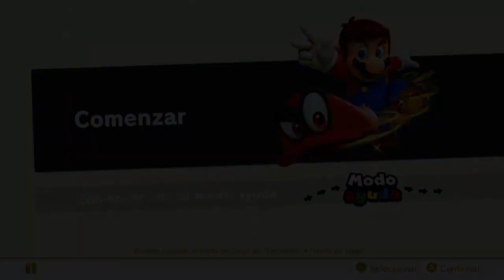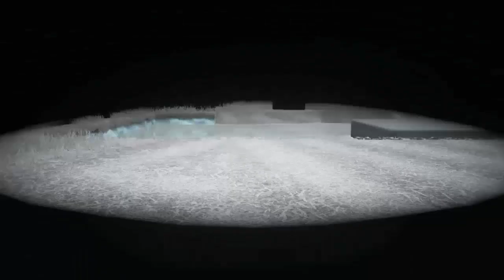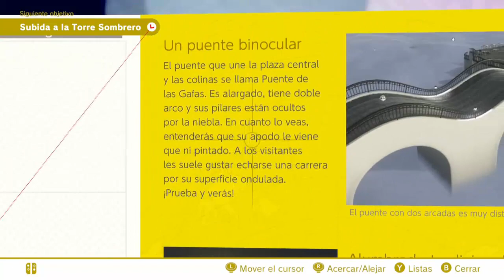Super Mario Odyssey #1 - ¡Empieza una gran aventura! 😄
¡Gracias a todos por el apoyo! Con vosotros, ¡esto es mucho más divertido! :) ¡¡Muchísimas gracias!!

Código de amigo 3DS: 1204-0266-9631
Código de amigo Switch: SW-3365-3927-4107
Nintendo Network ID: SalvaNP
Comunidad de Mario Kart 7: 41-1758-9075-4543
Código de sueño (Arrecife): 6E00-0019-B11D

SALVA GAMER